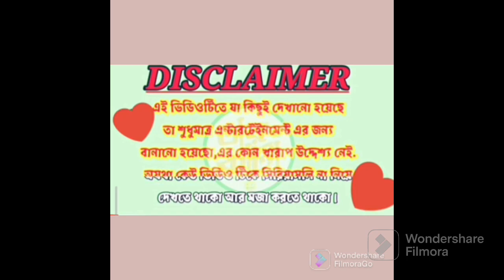বামন কে কিছু শেখাও@moudirrojnamcha